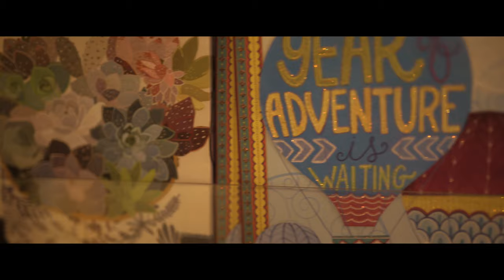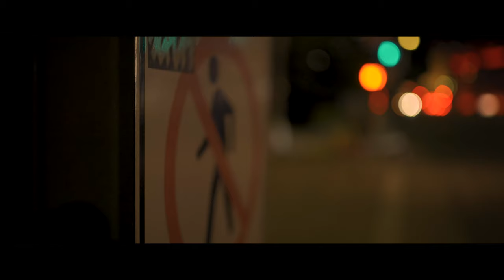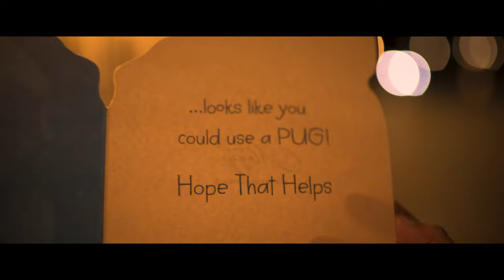Hope That Helps (Short Film by Callum Stamp)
When the quarantine hit Los Angeles, two unlikely friends connect.

An unlikely friendship between a brash 7-year old runaway and an unhappy 20-something blooms as they go on an adventure together to uncover their true identities in the now desolate city of Los Angeles.

Our short film was shot on the day the emergency lockdown was issued throughout California and greatly impacted the tone of the piece.

Written and directed by Callum Stamp
Score composed by Callum Stamp
Cinematography by Jana Dimitrievska

CAST

Austin - Marcos D. Gudiño
Joshua - Callum Stamp
Girl in white - Jana Dimitrievska
Mother - Marina Guerrero

Submitted for consideration to the Quarantine International Film Festival.